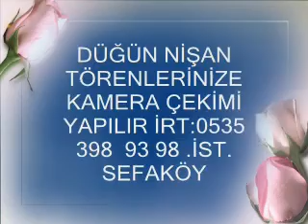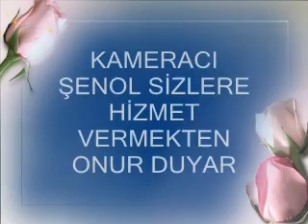kına gecesi güzel bir giriş seyhan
kameracı şenol FUL HD kamera çekimi renkli ışıklar perde ve aydınlamalarııyla ve dış çekim hizmetinizde irt. 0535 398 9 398 bizi arayın yardımcı olalım.
türkiyenin her yerinde hizmet verilir